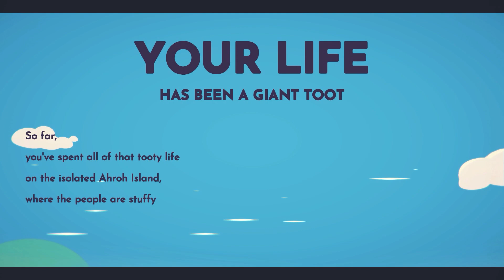Ooblets - Let's Play Ep 1 - MOSSPROUTS & SHRUMBO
We've picked a faction and get started learning how to farm and dance fight in this early access release of Ooblets!